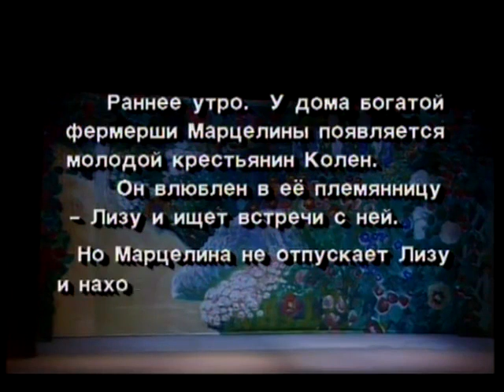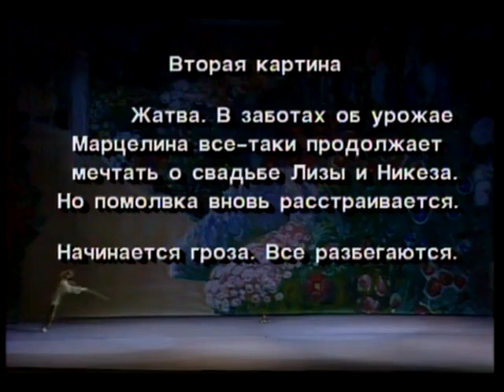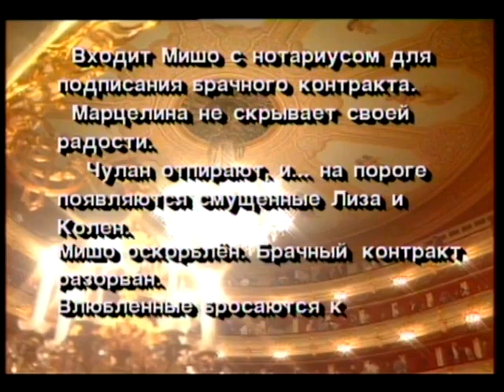Peter Ludwig Hertel - "La Fille mal Gardée" - Bolshoi Opera and Ballet Theatre (1994)